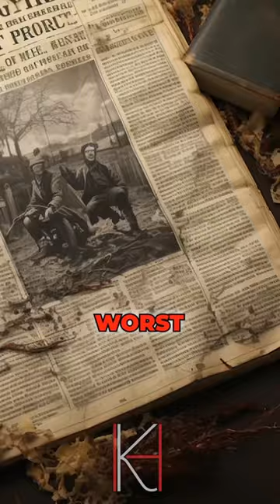Unknown History of Utah POW Massacre